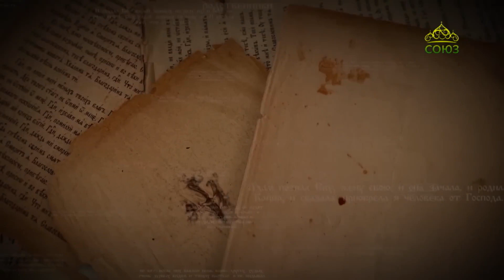Читаем Ветхий Завет. Книга пророка Иеремии. «Пророчества о Новом Завете»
Книга пророка Иеремии.